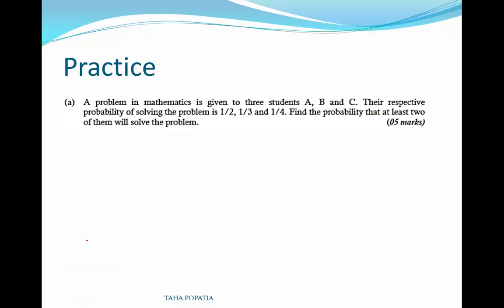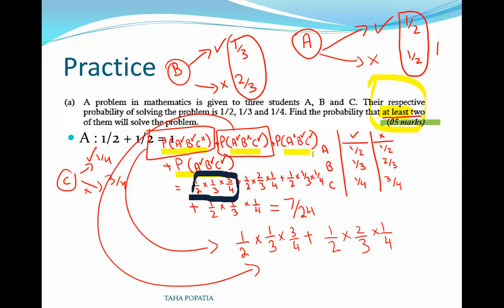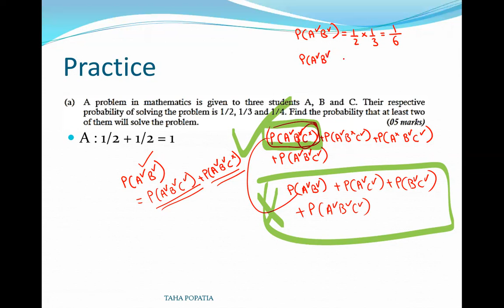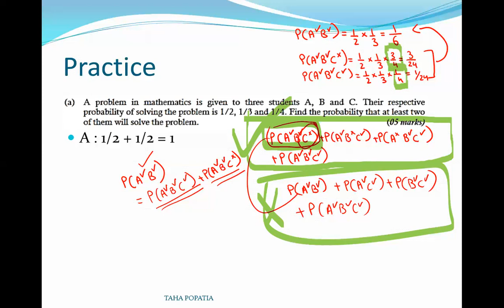Probability practice question Maths problem A, B and C